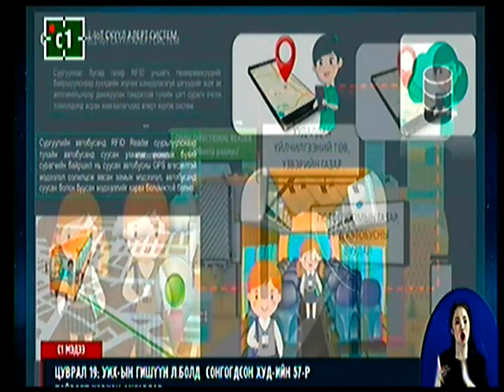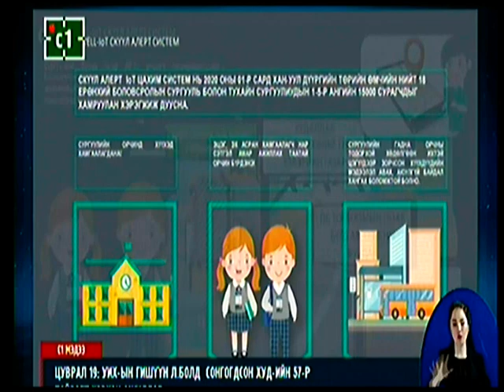УИХ-ын гишүүн Л.Болдын 57-р тойрогт ажиллав